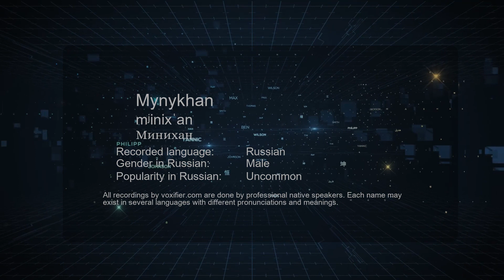How to Pronounce Mynykhan (Минихан) in Russian - Voxifier.com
This is the Russian pronunciation, gender, and phonetics recording of the name Mynykhan (Минихан). The same name may exist in other languages with different pronunciations. Check the meaning of name along with other possible pronunciations or similar names for free Voxifier uses the help of expert linguists to simplify pronunciations by replacing some special sounds with sounds more commonly available across all languages.